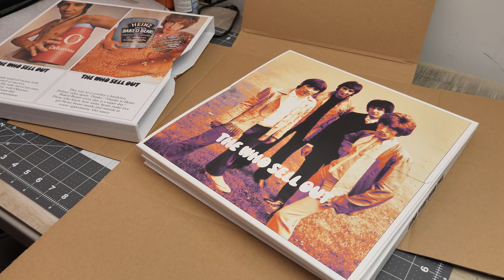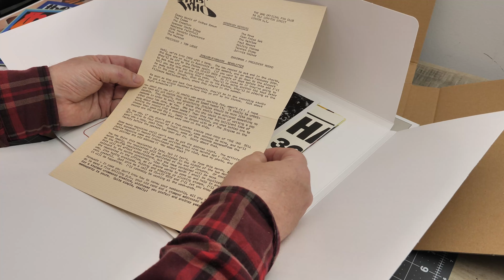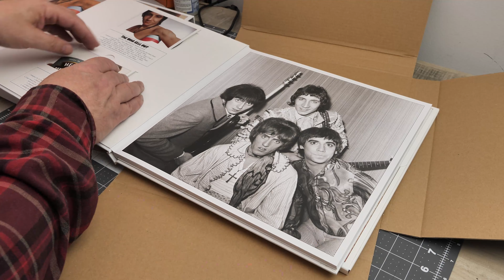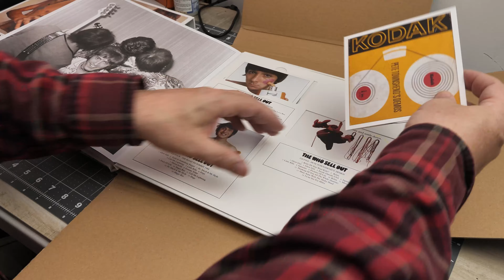The Who Sell Out 112 Track Super Deluxe Edition Unboxing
The Who Sell Out 112 Track Super Deluxe Edition Unboxing. Today I received my copy and am going to unbox it for you. TheWho SellOut Who SuperDeluxeEdition 112Tracks Unboxing PeteTownshend RogerDaltrey JohnEntwistle KeithMoon #1967

Music for this video was composed by:
John Pszeniczny

First Song: You Too Who

Second Song: Preppers March